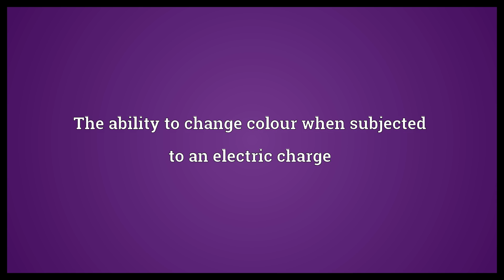Electrochromism Meaning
Video shows what electrochromism means. The ability to change colour when subjected to an electric charge.  Electrochromism Meaning. How to pronounce, definition audio dictionary. How to say electrochromism. Powered by MaryTTS, Wiktionary